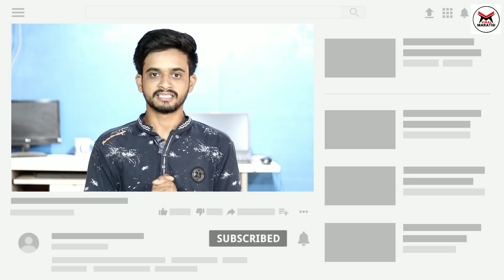हवामान अंदाज महाराष्ट्र 2019 : मान्सून अंदाज 27 जून 2019 | महाराष्ट्रात पावसाची स्तिती | Weather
मान्सून बद्दल एक नुकतीच आलेली अपडेट घेऊन आलोय आणि तो केरळ मध्ये आणि महाराष्ट्रात कधी दाखल होणार? तसेच पूर्वमोसमी पाऊस आज कुठे पडणार यासाठी हा व्हिडिओ शेवटपर्यंत नक्की पहा.

हवामान अंदाज महाराष्ट्र 2019 : मान्सून अंदाज 04/05 जून 2019 | आज महाराष्ट्रात पाऊस येणार | Weather

हवामान अंदाज महाराष्ट्र 2019 : मान्सून अंदाज दि.02/03/04 जून 2019 | पावसाला पोषक वातावरण | Weather

मान्सून अंदाज 2019 : हवामान अंदाज Live 2019, दि./5/6 जून 2019 | Monsoon Weather Update

मान्सून 2019 : मोसमी वारे महाराष्ट्रात कधी दाखल होणार? | मान्सून दाखल आता पुढे काय? | Weather Update

मान्सून 2019 : मान्सून भारतात अंदमानात दाखल | महाराष्ट्रात कधी होणार? नक्की पहा | New Weather Update

हवामान अंदाज 1जून  2019 : मान्सून कुठे आला? पाऊस कधी येणार? | मान्सून 2019 | Monsoon Weather Update

29/30/31 मे हवामानाचा अंदाज Live | मान्सून अपडेट - Monsoon Update | Weather Forecast Today

मान्सून अंदाज 2019 : हवामान अंदाज महाराष्ट्र LIVE दि.29/30/31 मे | मान्सून पुन्हा सक्रिय | Weather

तर मान्सून आता केरळमध्ये दाखल झाला असून येत्या काही दिवसात तो महाराष्ट्रात दाखल होईल
आणि आपल्या वेबसाईटवर भेट द्या